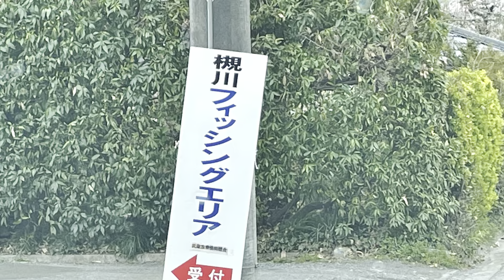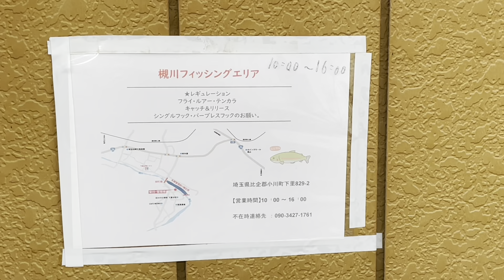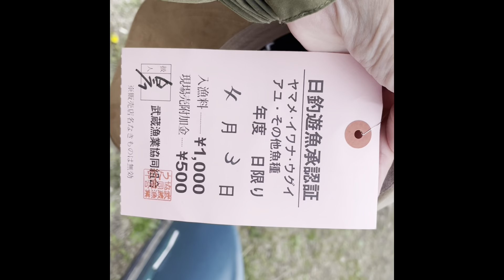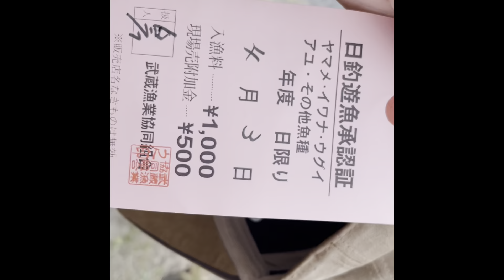新エリア 槻川FA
3月からプレオープンの情報をもらい、
見に行ってきました。